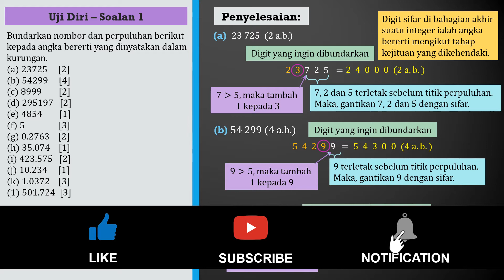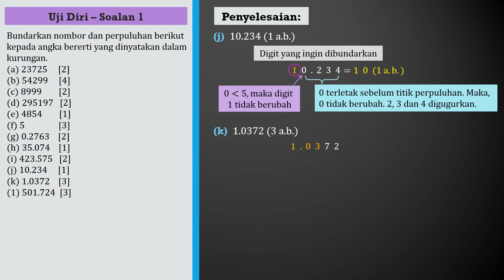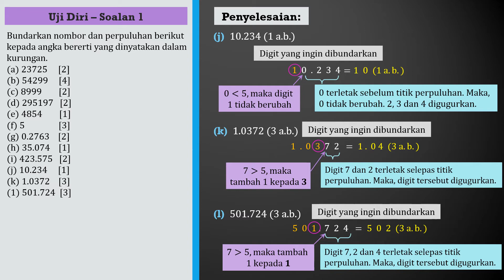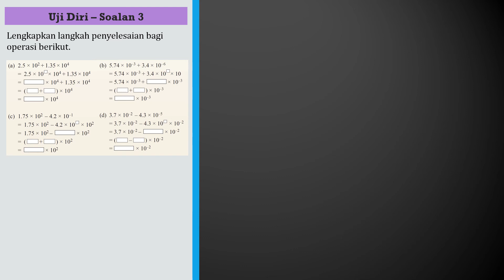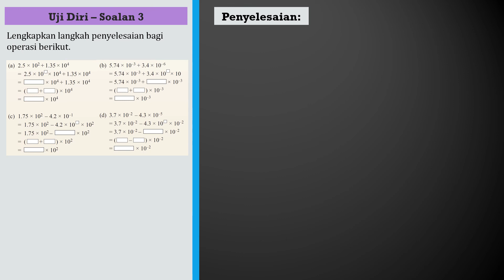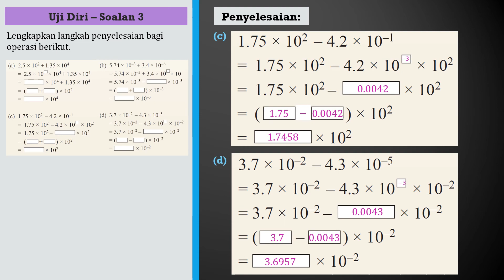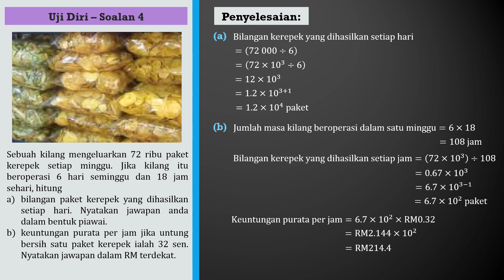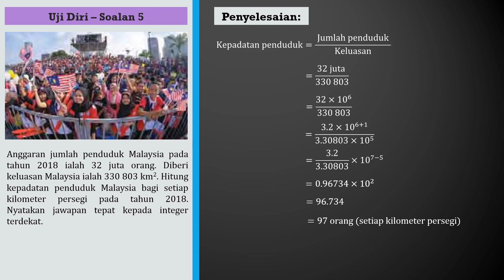KSSM Matematik Tingkatan 3 Bab 2 - Bentuk Piawai | Cabaran Dinamis - Uji Diri